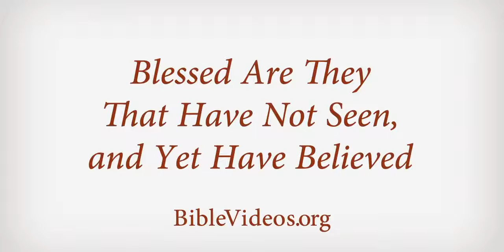Bless are those ...